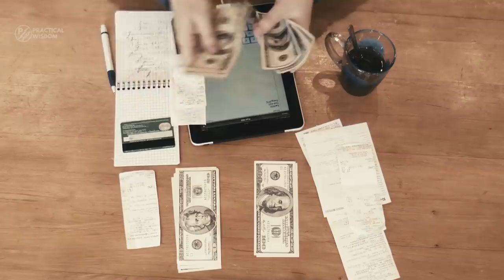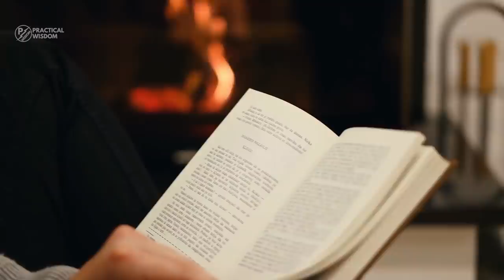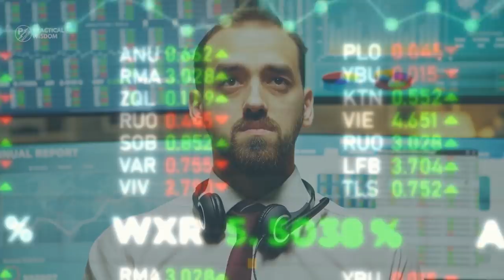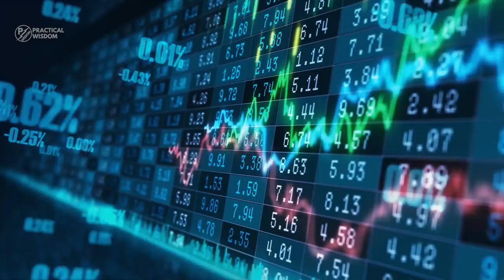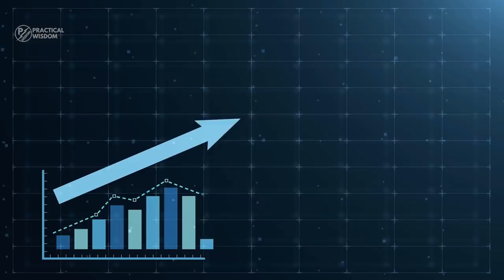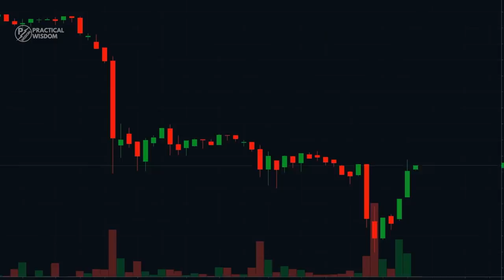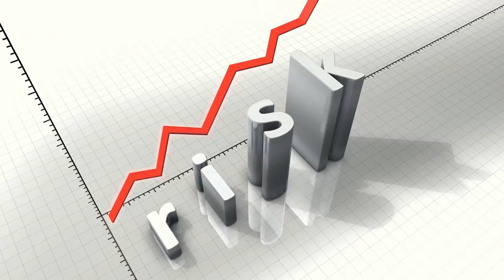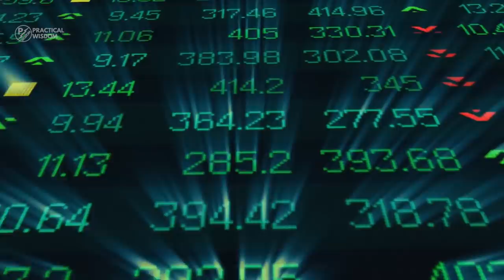The fastest way to double your money in under a year (Maybe 10)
Today’s video is all about money, and we’ll be looking at different ways you can potentially double your money this year. Enjoy